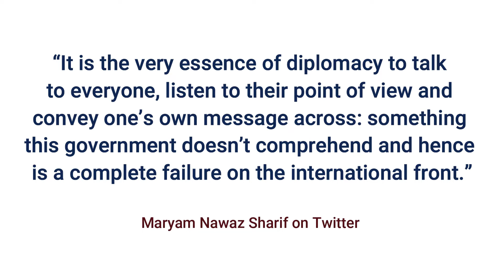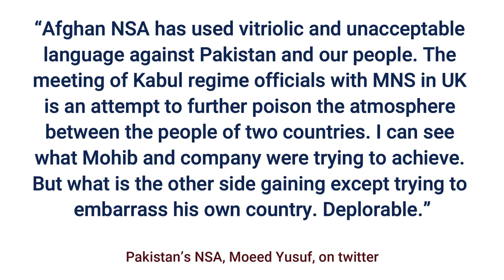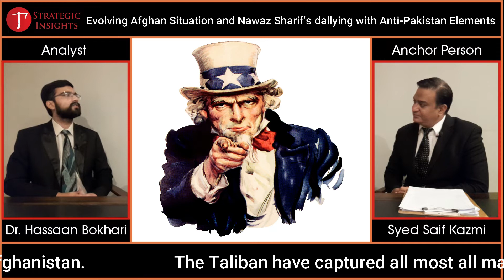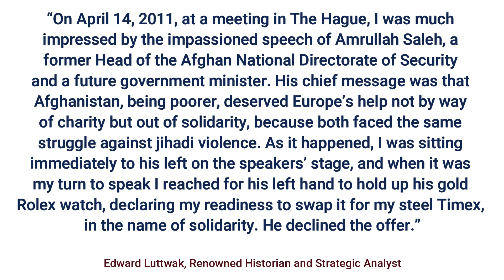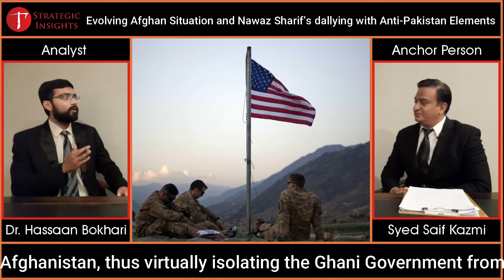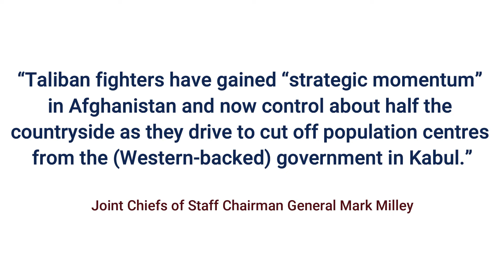Strategic Insights–Evolving Afghan Situation and Nawaz Sharif’s dallying with Anti-Pakistan Elements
In “Strategic Insights”, we discuss geo-strategic questions with particular emphasis on military, diplomatic and economic aspects.

In this episode, we are discussing the evolving situation in Afghanistan. The
Ghani Government is teetering on the brink of collapse whereas the Taliban appear to be advancing relentlessly.

As the Taliban advance, the so called “Afghan Government” has taken an aggressive approach towards Pakistan. Afghan Vice President Amrullah Saleh and National Security Advisor Hamdullah Mohib have thrown public hissy fits but why did our former Prime Minister Mr. Nawaz Sharif chose to publicly meet one of these Pakistan haters? Is it a ploy to convince America that Nawaz Sharif would be a better person to further US interests in Pakistan than the current PM who has the temerity to say, “Absolutely Not” to the US?

00:26     Why Nawaz Sharif's meeting with Afghan NSA Hamdullah Mohib is being criticized?
01:55     Maryam Nawaz's response. Is meeting Hamdullah halal for Gen. Bajwa and haram for Nawaz Sharif?
04:17     Why did Nawaz Sharif meet Hamdullah?
07:09     Why Afghan VP Amrullah Saleh and co are howling invectives against Pakistan? Some background of Mr. Amrullah Saleh.
09:58     Reply to Amrullah Saleh on sharing the 1971 War picture.
12:39     How long will the Ashraf Ghani government survive? Will the Taliban take over Afghanistan? If yes, when?